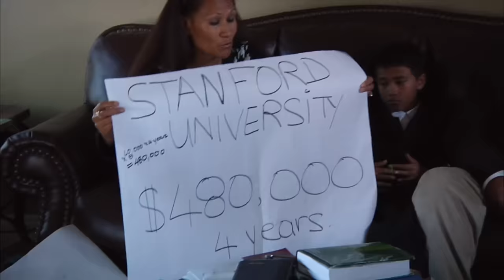INDEPENDENT LENS | In Football We Trust | Preview | PBS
In Football We Trust is the story behind the Polynesian pipeline to the NFL as witnessed through the lives of talented high school football players in Utah. Before these prospects enter the high stakes world of college recruiting and the promise of NFL fame, fortune, and glory, they must contend with gang violence, drug abuse, and poverty.

Premiering February 1, 2016. Check local listings